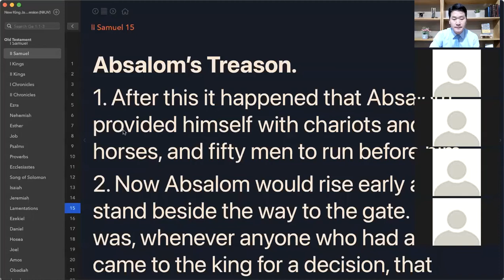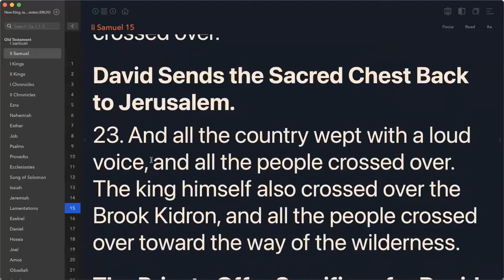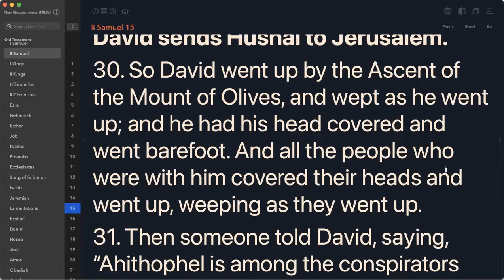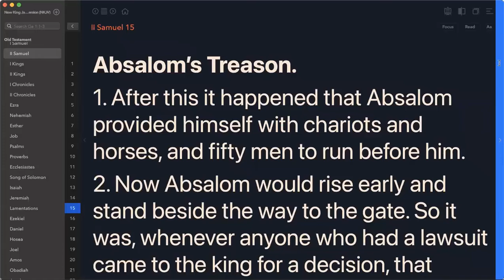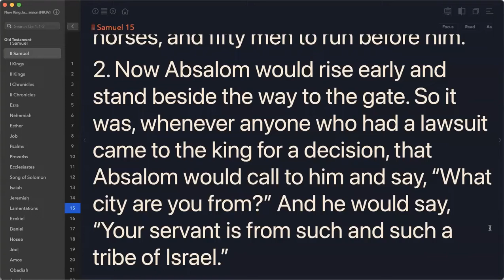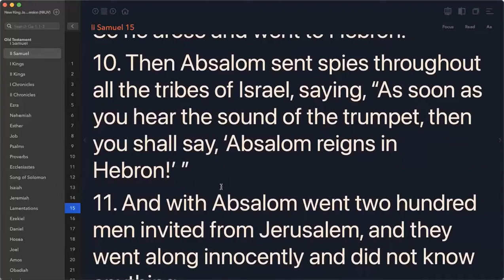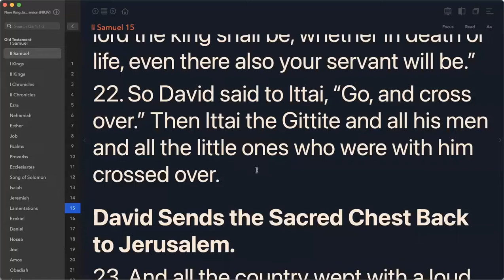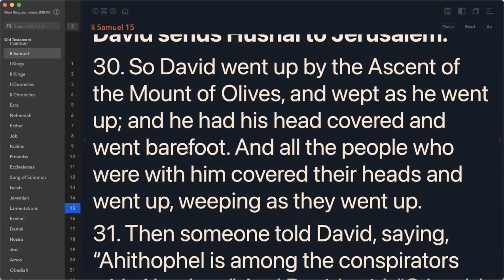Pr. James Kim 2 Samuel Lecture [2 Samuel 15:1-4, 10-12, 30] - Uganda